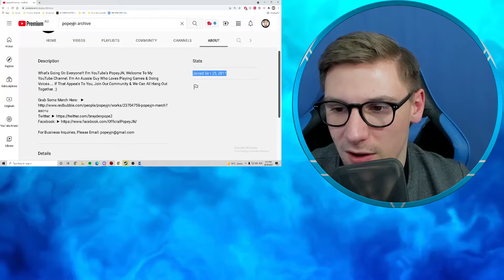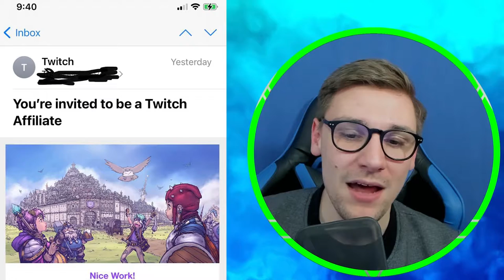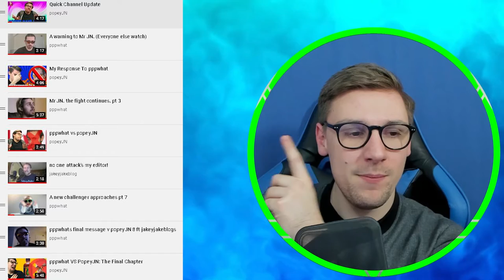10 Years Of PopeyJN...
Thank You Whole Heartedly For Allowing Me To Do This For 10 Years...